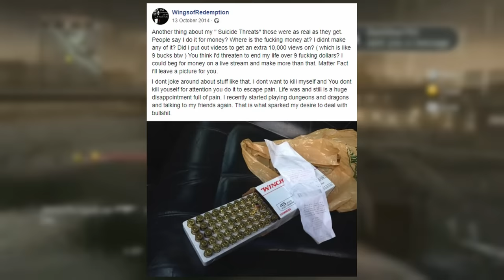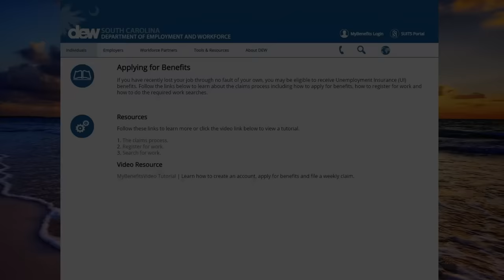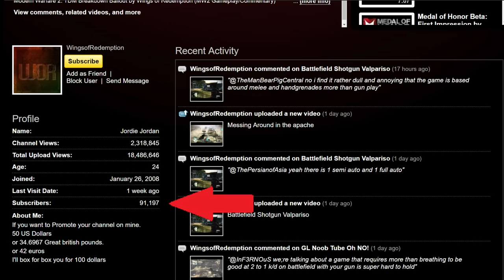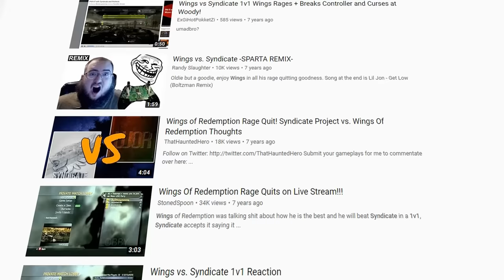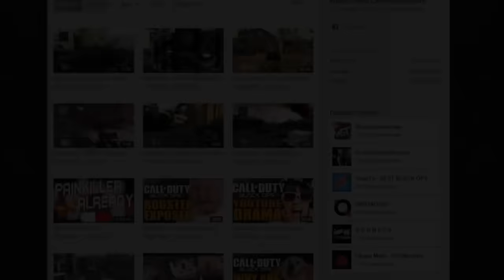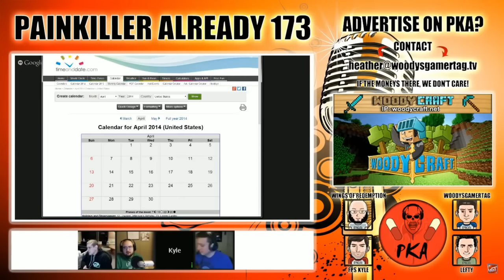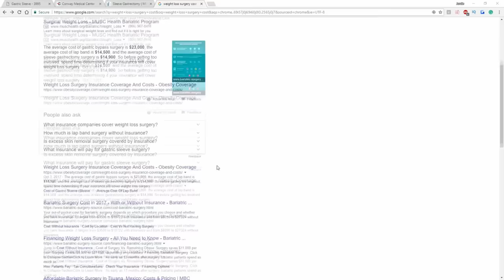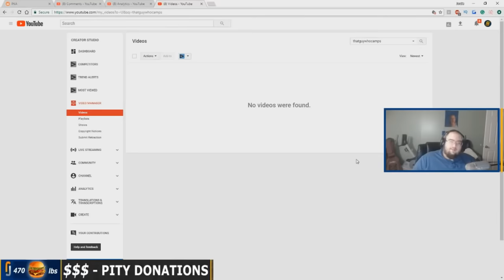From Bold to Trolled - WingsOfRedemption's Story (Jordie Jordan)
Though Jordie did not have the best upbringing he was given a second chance at life through his Youtube channel. He has so far, over the course of the past 10 years seemed to have squandered it.

LAKEY INSPIRED - (Multiple Songs) Street Dreams, Blue Boi, Monroe, Me 2 (Feat. Julian Avila), The Dreamer,

BLVK. - under the trees

Kazam ? - raindrops

Unable to put all sources, Description limit.